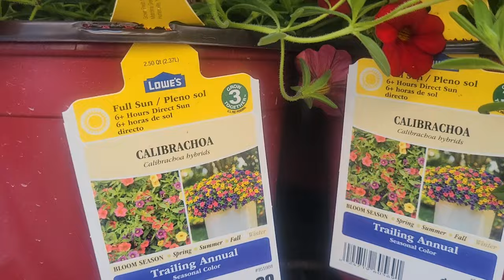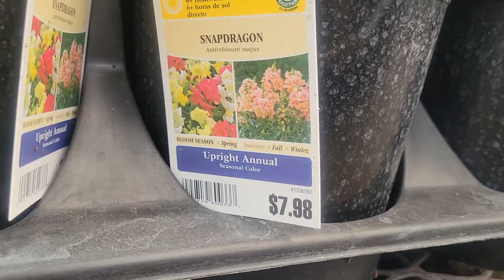Lowe's Garden Club. Geranium. Daisy. Snapdragon.